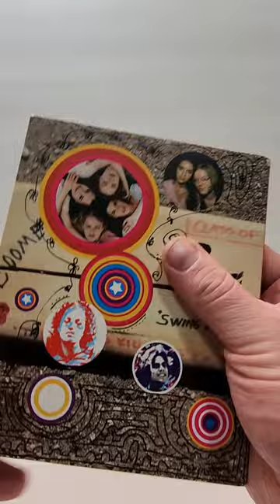Dazed And Confused 4K UHD Unboxing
GOALS

4K at Amazon
Blu Ray at Amazon
DVD at Amazon
Digital at Amazon

-  Dazed And Confused (1993)(Universal Pictures)
Comedy
4K at Amazon
DVD at Amazon
Digital at Amazon
Rated R
Run-Time 1H 43M
Rating 7.6/10
Stars Jason London, Wiley Wiggins, Matthew McConaughey, Rory Cochrane, Joey Lauren Adams, Milla Jovovich, Shawn Andrews, Adam Goldberg, Anthony Rapp, Sasha Jenson, Marissa Ribisi, Deena Martin, Michelle Burke, Cole Hauser, Christine Harnos, Mark Vandermeulen, Esteban Powell, Jeremy Fox

Storage
M.2 NVMe SSD